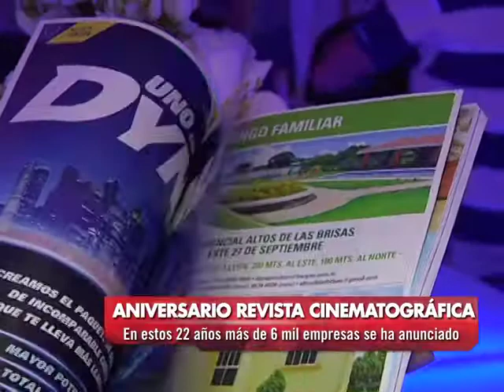Notivos - 22 Aniversario de Revista Cinematografica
SOLO POR VOSTV, CANAL 14, EL CANAL DEL ORGULLO NICARAGUENSE.